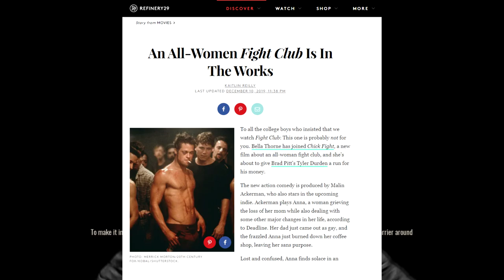Gothic Remake: Grywalny Teaser - Wrażenia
Testuję Grywalne Demko od THQ Nordic